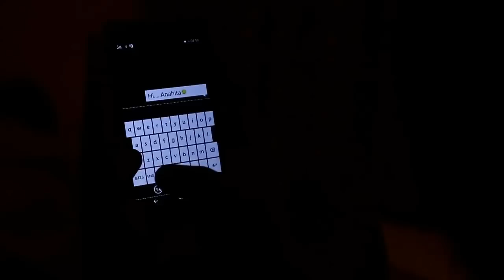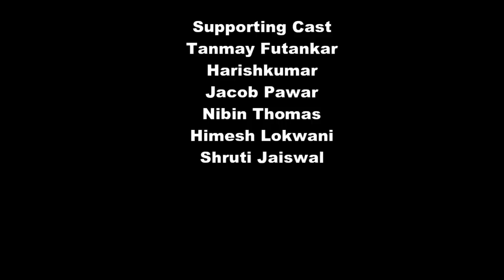Award winning video - Old School Love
Award winning video for paparazzi event back and forth
This will make you nostalgic and bring back all the memories that you had in school